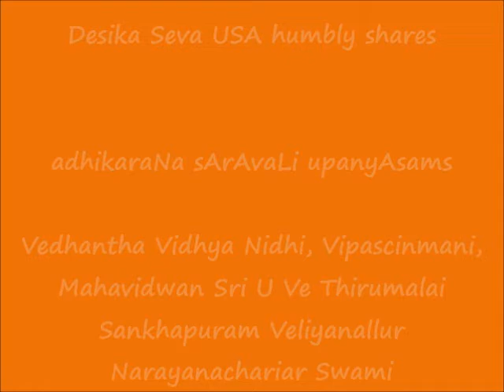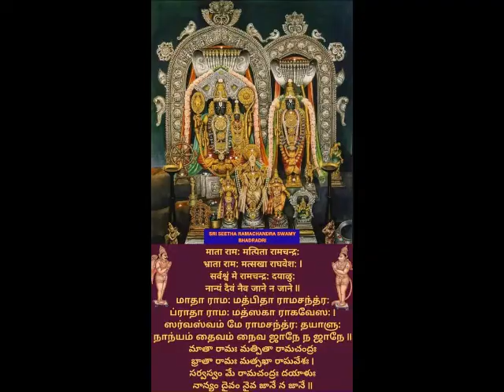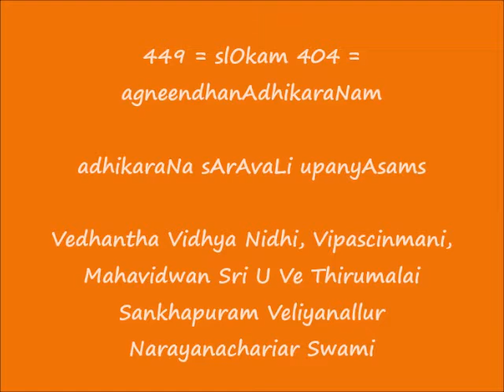449 = slOkam 404 = agneendhanAdhikaraNam = adhikaraNa sArAvaLi upanyAsams